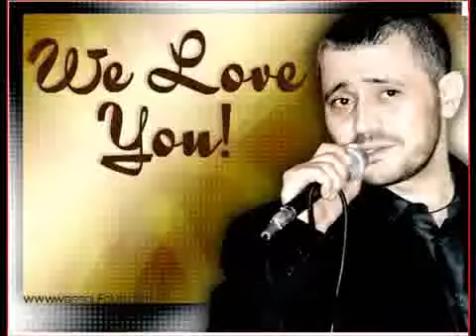George Wassouf Khadni el 7anin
ELKING WASSOUF
w 8onay 8alye 3lay :P